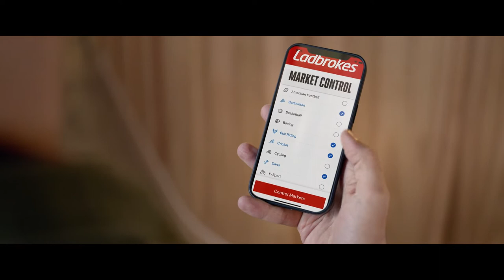Ladbrokes 30sec Reg OP59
Ladbroke TVC 2022